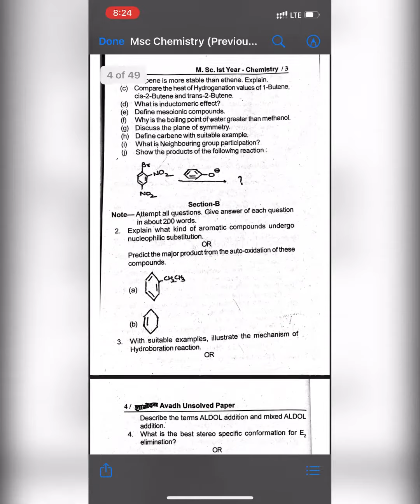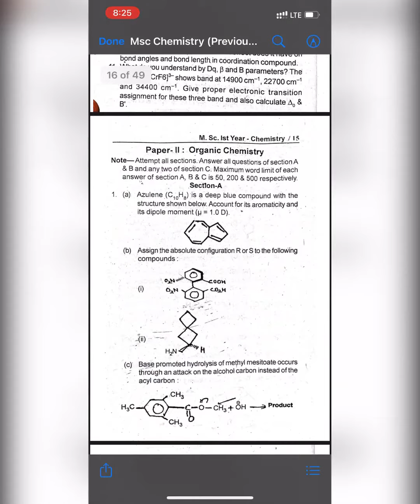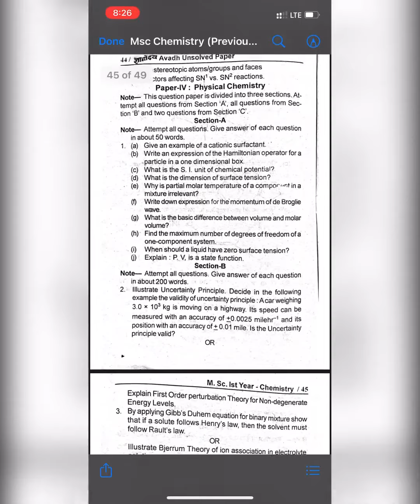MSc(Previous Year ) chemistry All paper in single pdf 2016 to 2019 | dr. Ram Manohar Lohia Awadh